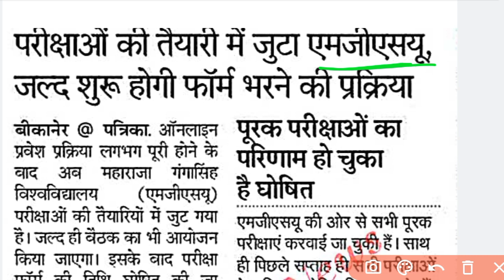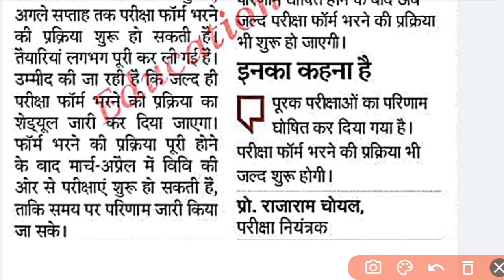mgsu के एग्जाम इस बार मार्च अप्रैल में शुरू/mgsu exam form 2023/university exam/vks physics Academy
is video me hum aapko batayege ki mgsu university ne update di hai ki exam form kab open honge or main Exam kab se shuru honge
thanks

University  exam news today, University exam latest news, VKS physics Academy,
main exam 2023 kab shuru honge, MGSU main exam 2023 kab start honge, Rajasthan University 2023 main exam, Kota University main exam 2023, college Exam kab shuru honge, college Exam 2023 kab shuru honge,